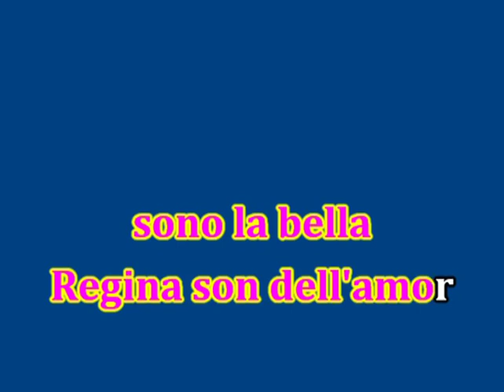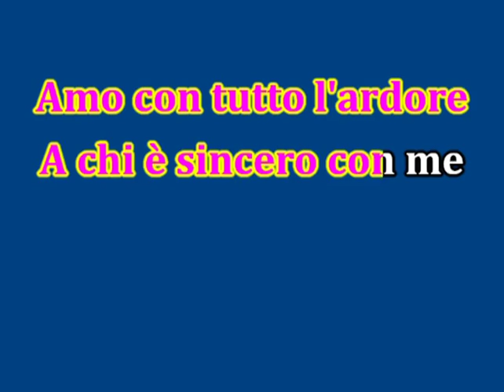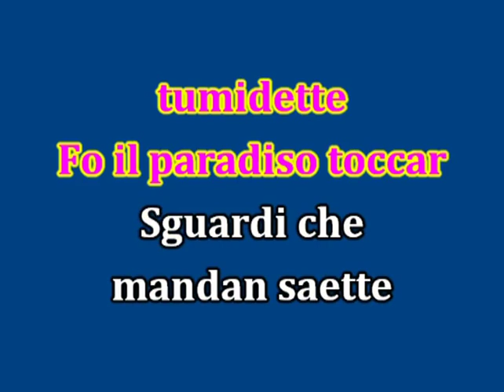Rosanna Fratello La Spagnola karaoke